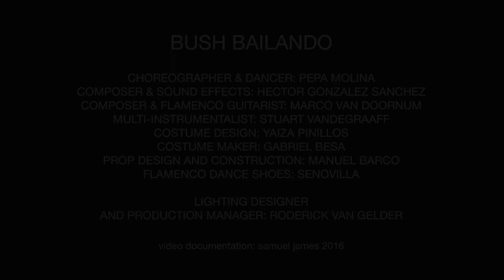Dance Bites 2016: Bush Bailando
Internationally acclaimed Pepa Molina explores the displacement of her Andalusian heritage within the Australian landscape in BUSH BAILANDO. Inspired by the natural environment surrounding her home in Western Sydney, Pepa reinterprets traditional flamenco choreography through the sounds and rhythms of the Australian bush, composed in an original score by Hector González Sánchez and Marco van Doornum.